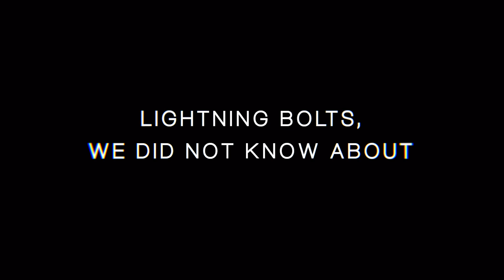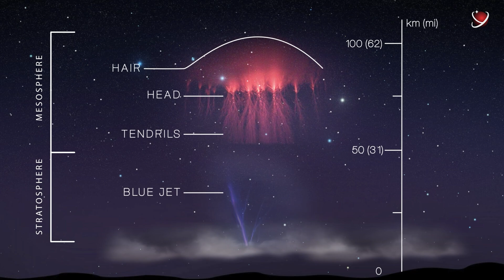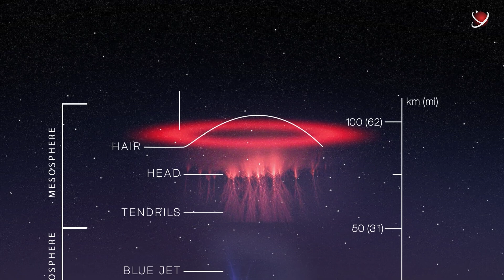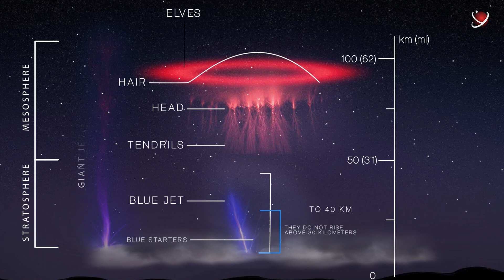How lightning Can Destroy Your Life In Seconds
Did you know that the temperature of a lightning bolt can exceed 30,000 C°, which is 6 times the surface temperature of the Sun and most other stars, too. And the speed at which the bolt goes through the Earth's atmosphere often exceeds 50-55 thousand km/h. About 75% of all lightning stays in the atmosphere, never reaching the surface of the Earth. They often strike above in the clouds rather than the ground. On average there are about 1.5 billion lightnings in the atmosphere of our planet every year. It is possible to count lightnings with the help of orbiting satellites. According to statistics, the average length of a bolt is about 9.5 kilometers. That's more than the height of Everest, the highest place on Earth above sea level. Contrary to the popular saying, lightning often strikes the same place twice, or even more. The bolt always follows the path of least resistance. The energy contained in one average lightning strike would be enough to power a metropolis of 10 million people for an entire year. Despite the fact that thunderstorms and lightning strike over water more often than over land, the discharges hit water about 5 times less often than they hit the ground or various objects. But there are facts and cases which have become known to us only recently. Recently, scientists have been able to record and study a number of unusual, previously unrknown phenomena associated with lightnings. That's what we're going to tell you about today!"

Lightning bolts, we did not know about.